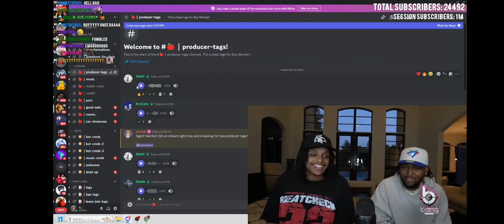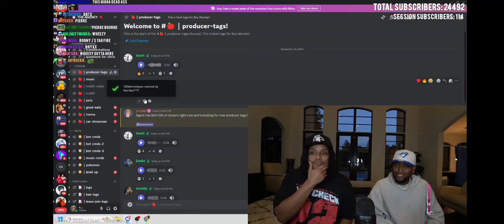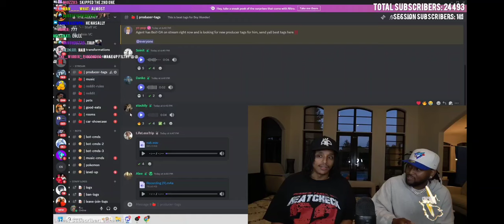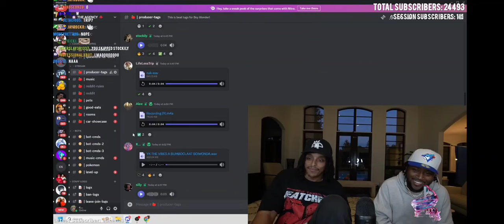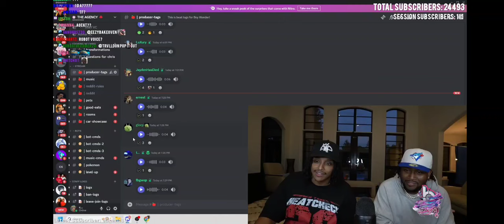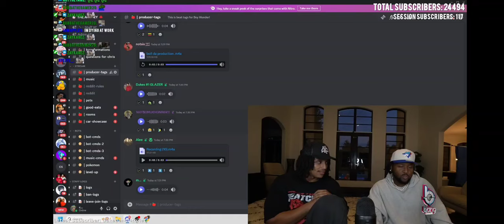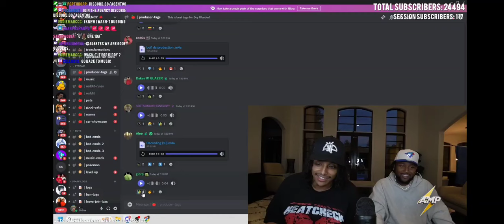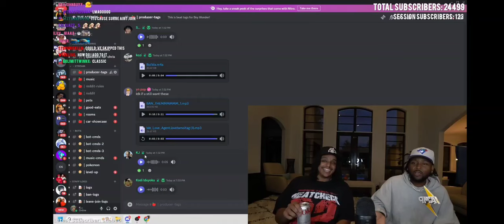agent 00 & boi-1da reacts to producer tags...